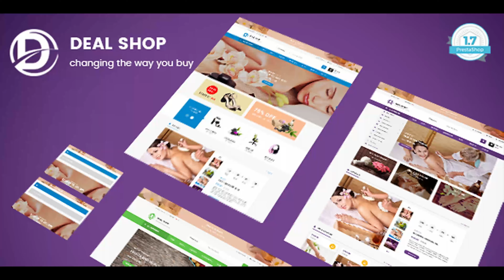Deal Shop - Health & Beauty Responsive Prestashop 1.7 Theme | Themeforest Website Templates and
Deal Shop Theme – Overview Deal Shop – Beauty & Health Responsive Prestashop 1.7 Theme is a clean designed especial for Beauty, Spa, Salons, Yoga, Care, Health, Massage, Cosmetic or any shopping online store like Organic, Furniture and Digital… In addition, powerful ThemeCustomizer with flexible settings, fast loading, premium modules, fast support and much more. The theme is built with latest web technologies, Font Awesome 4, W3C, CSS3, HTML5 and SEO optimized to make it friendly with search engines. The Deal Shop theme is compatible with the latest versions Prestashop 1.7.2.x, 1.7.1.x, 1.7.0.x

download Deal Shop - Health & Beauty Responsive Prestashop 1.7 Theme | Themeforest Website Templates and Themes